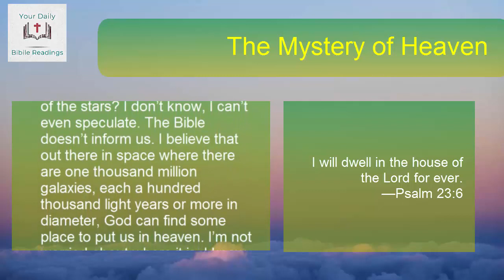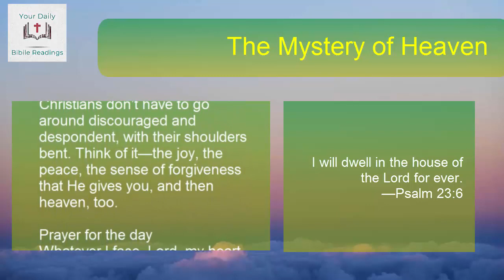DAILY DEVOTION - September 7, 2020